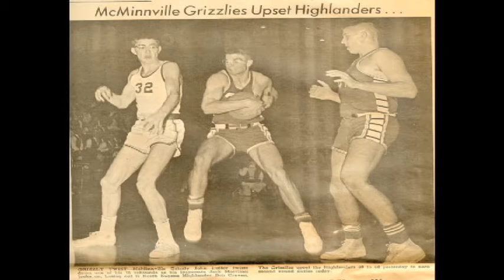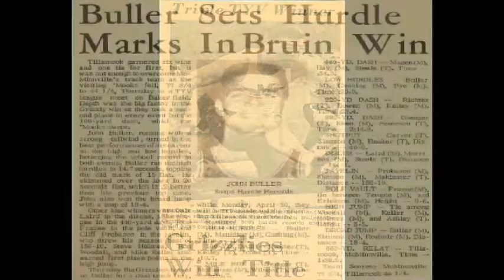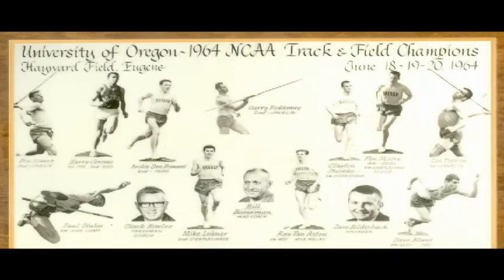John Buller Documentary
2008 MHS Sports Hall of Fame Induction Video of 3 sport high school standout and 2 sport college athlete, John Buller.